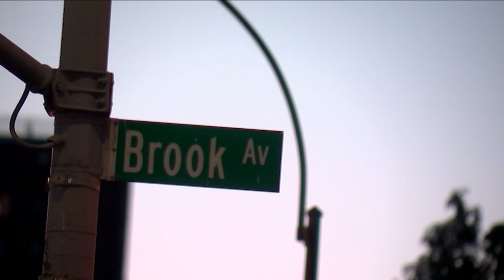1 woman killed, another hurt after 2 innocent bystanders shot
Police are investigating after two innocent bystanders were shot in the Bronx, leaving a 71-year-old woman dead and another injured. Josh Einiger has the latest details.